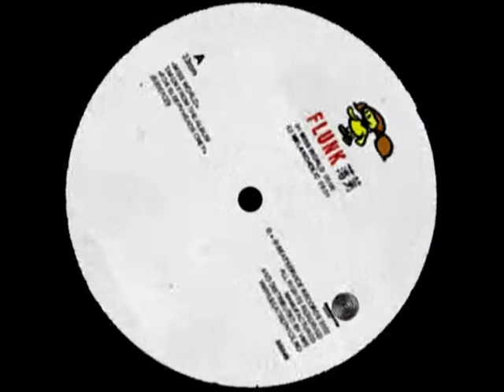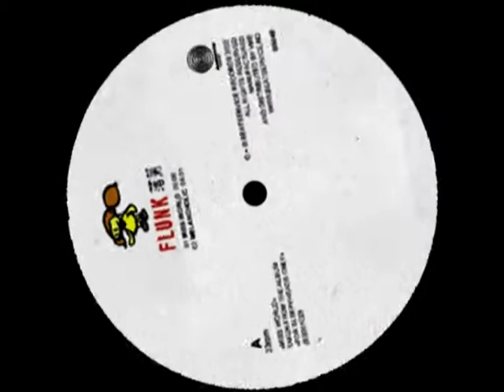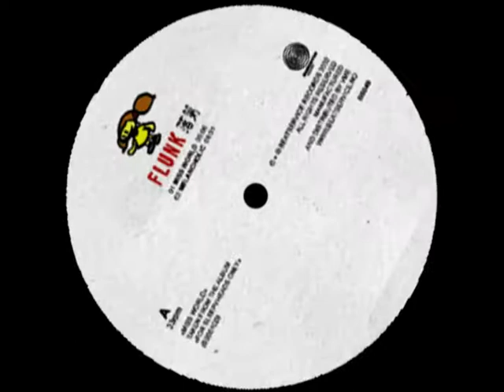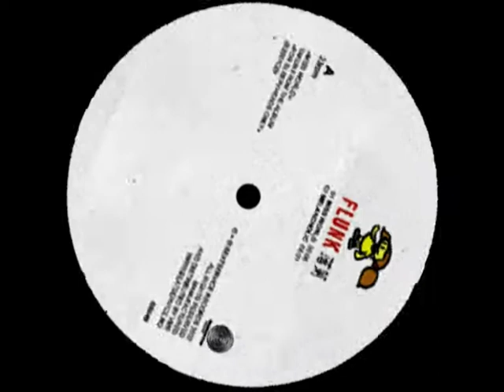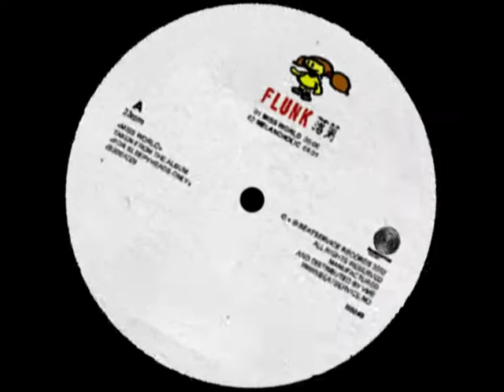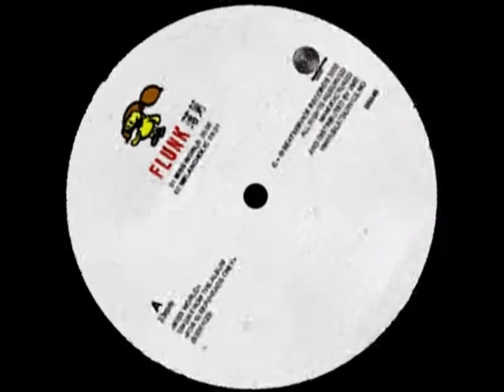Dm - Flunk - miss world.mp4